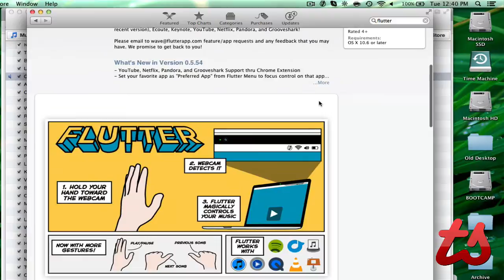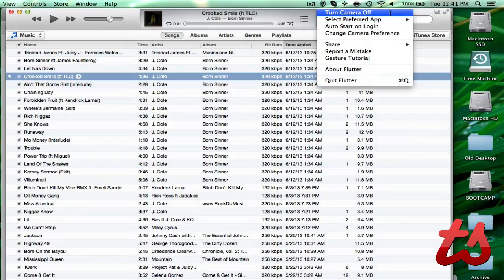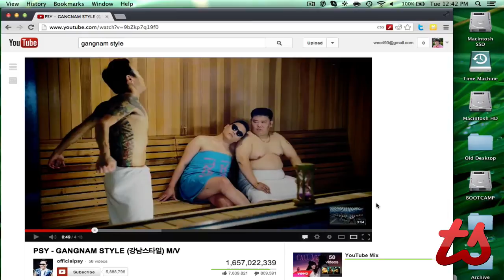Flutter for Google Chrome Plugin Review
Use hand gestures to stop, pause, play or skip videos on YouTube, songs on Pandora, slideshows on Apple Keynote and more.